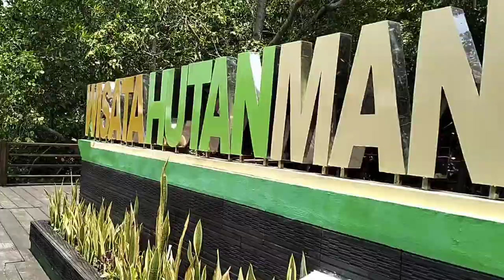Guraping Jang Foloi - Anjas Umar Alting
Lagu Daerah Maluku Utara
Video Editing By @unvideo